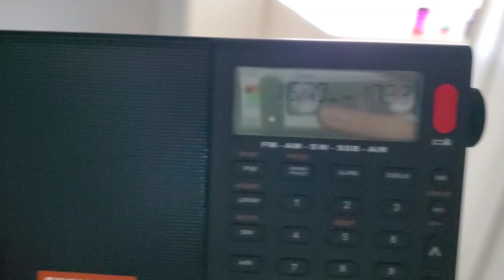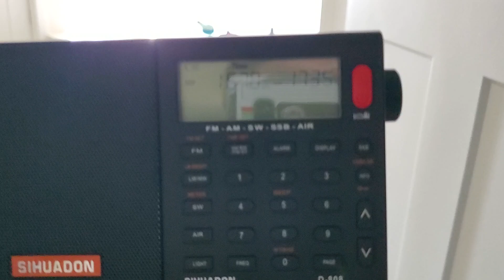The Longmont Information Station is Back on 1670 kHz | August 14th, 2024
After a 2 year absence, the Longmont, Colorado, USA information Radio station (Call sign: WQQT493) randomly returns to the airwaves.